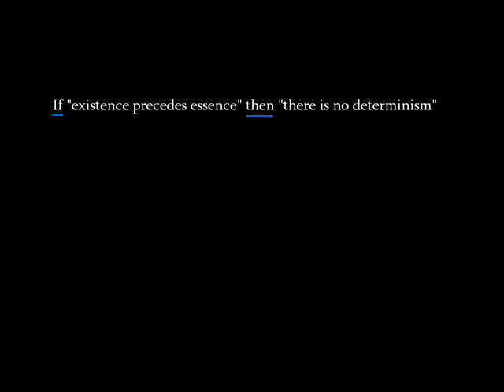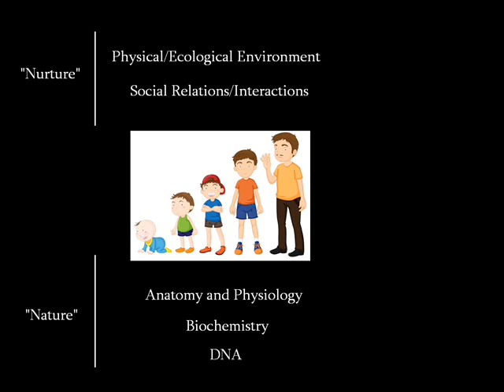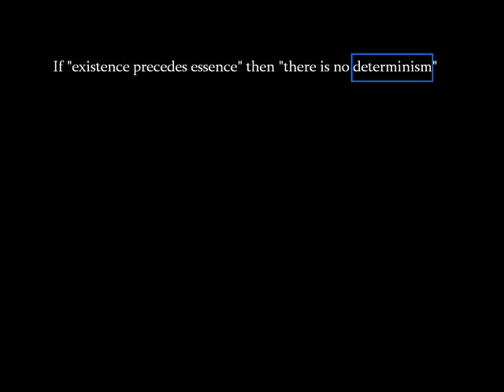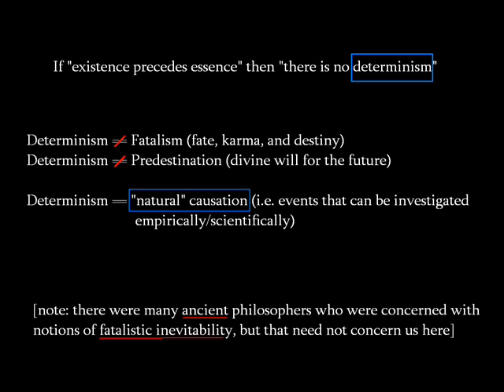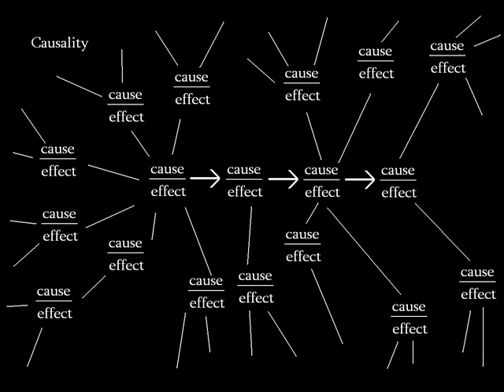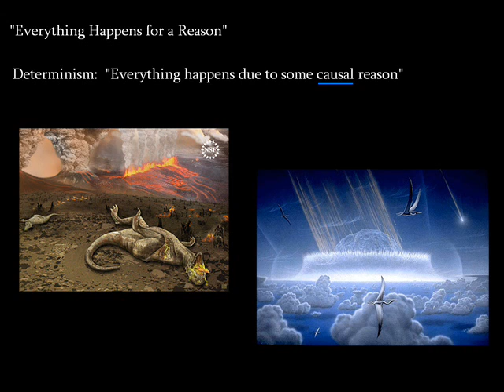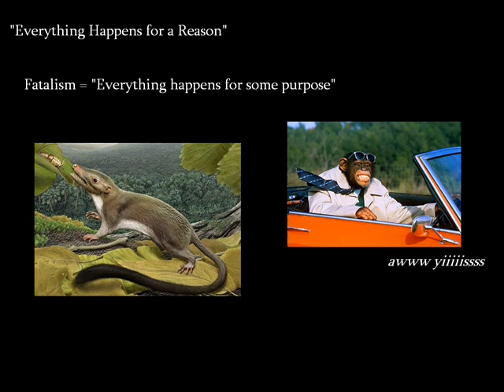Session 10 - Intro Free Will & Determinism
Associated Reading:

Arthur Schopenhauer - "Essay on the Freedom of the Will"